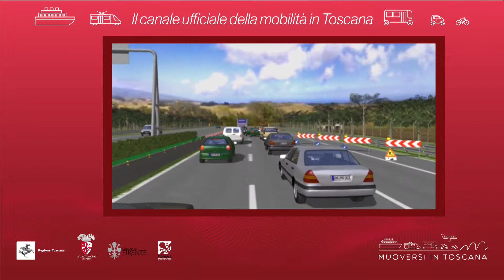Muoversi in Toscana - Edizione delle 19 del 21 agosto 2019